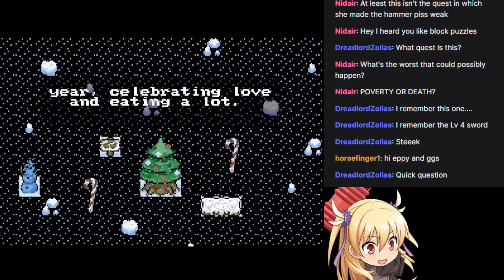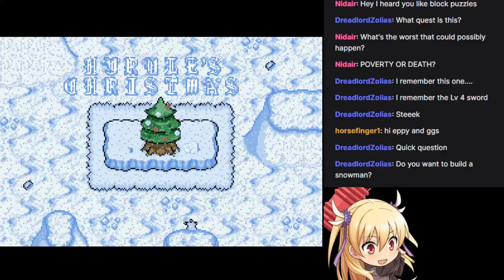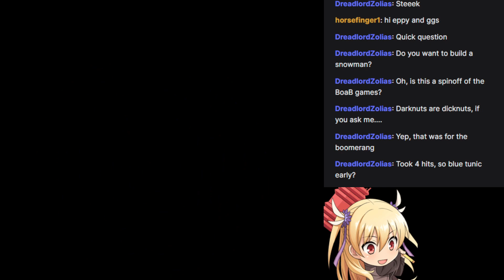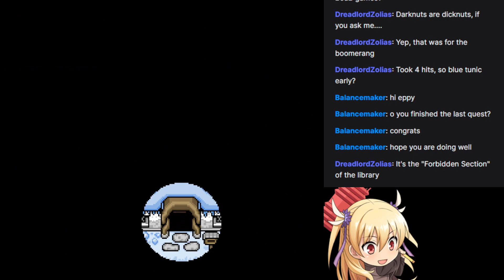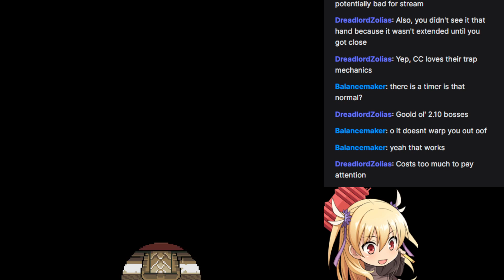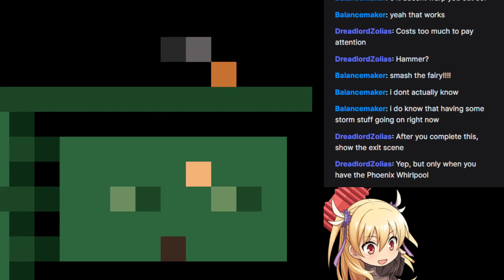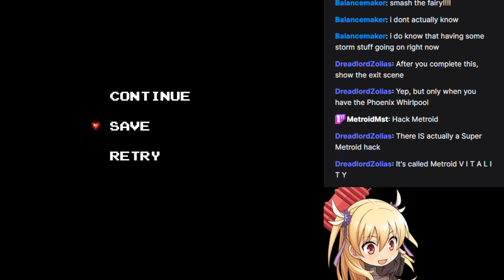ZC: Hyrule Christmas DX